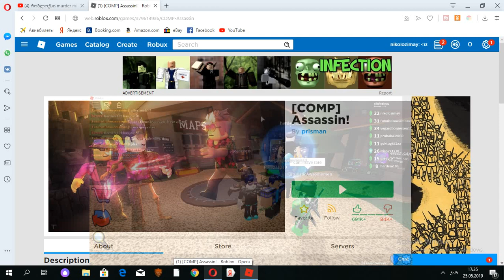ნიკოსთან ერთად ვიღებ ვიდეოს#1 ასასინი